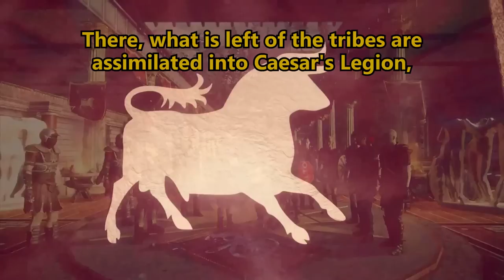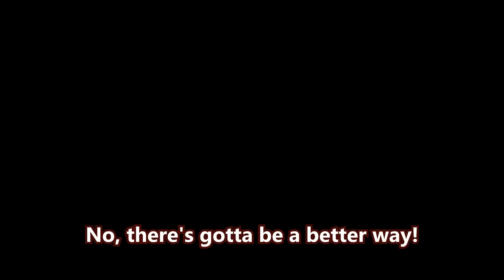Fallout New California - Perfect Ending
I take you step-by-step on how to achieve the absolute best ending to the New California mod.

Mods used:
New California
Helpless Falling
Quick Hacking
The Groovatron NV
PipBoy 2500
No NPC Compass Ticks
Killable Kids
lStewieAl's Tweaks